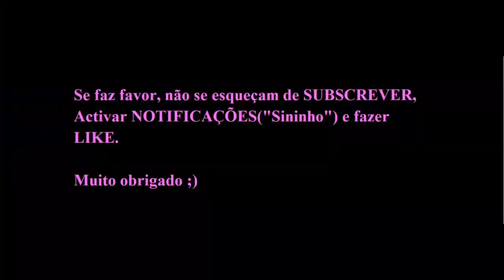Golo de YOUSSEF CHERMITI na UEFA Youth League vs Dortmund.